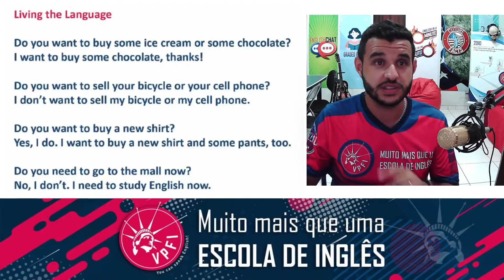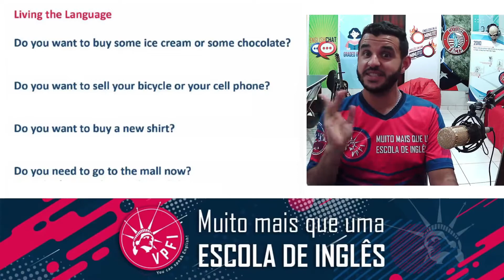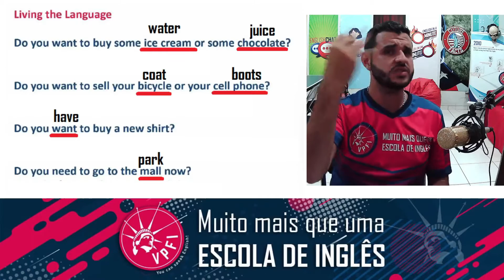LIVING THE LANGUAGE 14